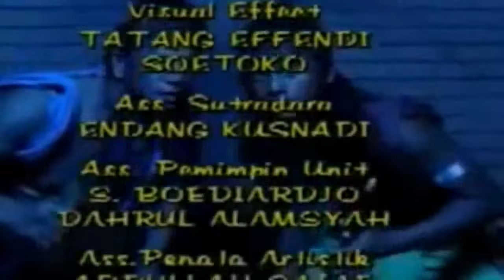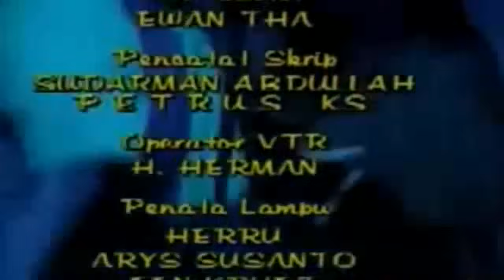Singgasana Brama Kumbara 2